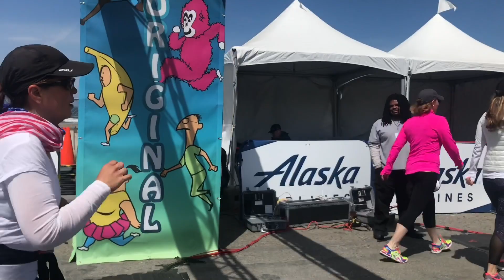Bay to Breakers 2018